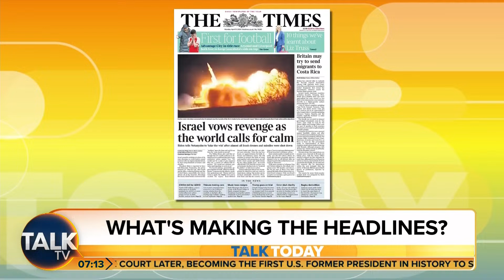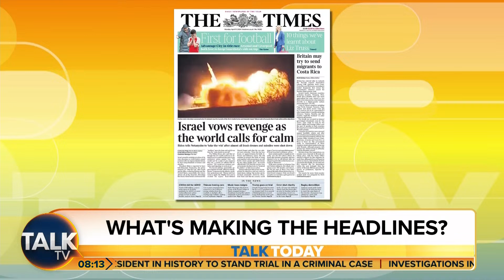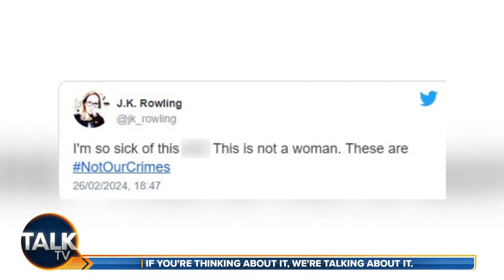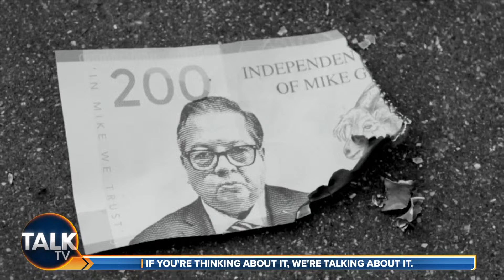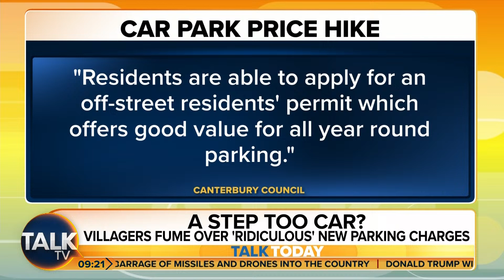Talk Today with Jeremy Kyle and Nicola Thorp | 15-Apr-24